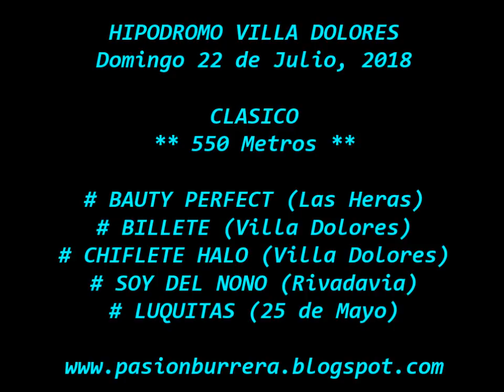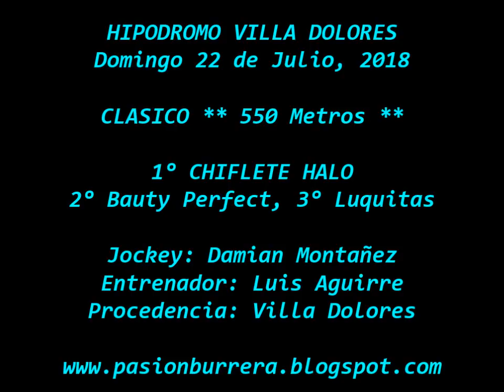Chiflete Halo, Villa Dolores (22-07-18)